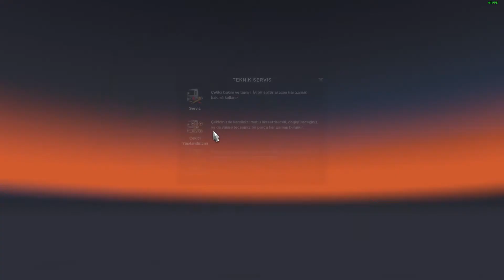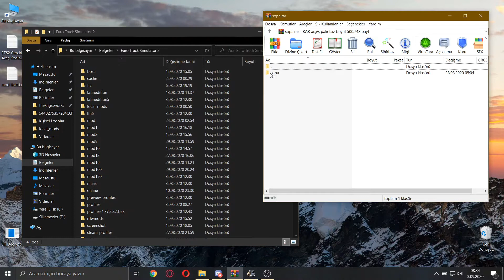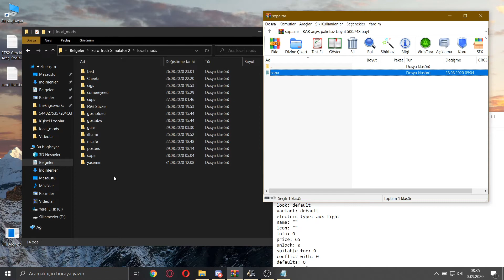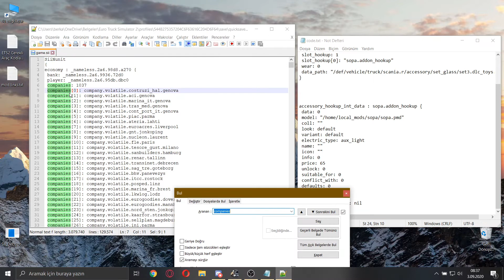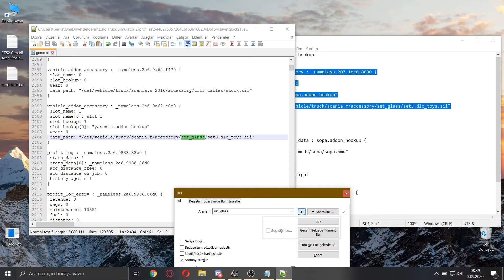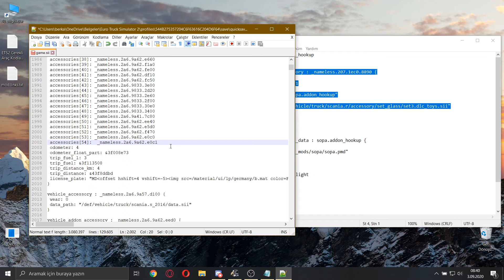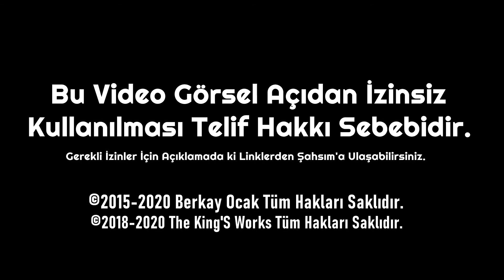Local Mod | İnterior'a Sopa Ekleme | Yeni Local Mod Serisi | TK'SW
Bu Videoda İse Local Mod İle Tırın İçerisine Nasıl Beyzbol Sopa Koyacağınızı Gösterdim.